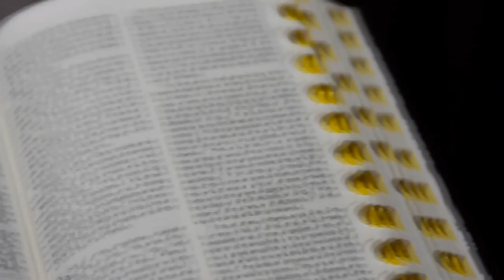Marcian and Angelee's Wedding Video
Ceremony at Sta. Clara Parish Church and reception followed at the Town and Country Club House, Talisay City.